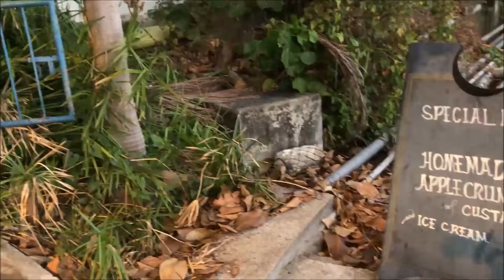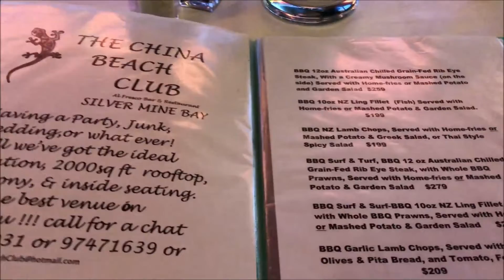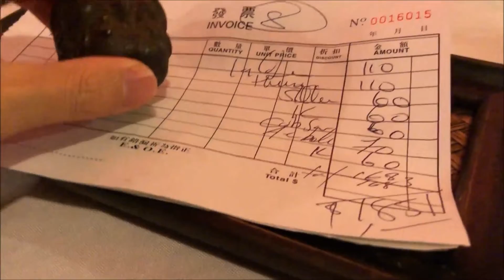香港飯Vol. 476 ビーチに佇む 隠れ家レストラン The China Beach Club ＠梅窩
むいおー